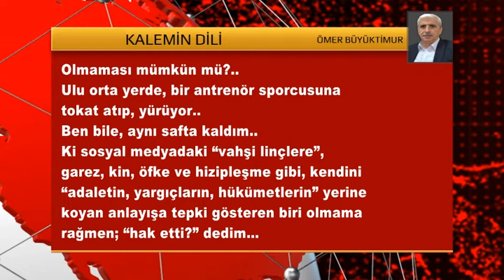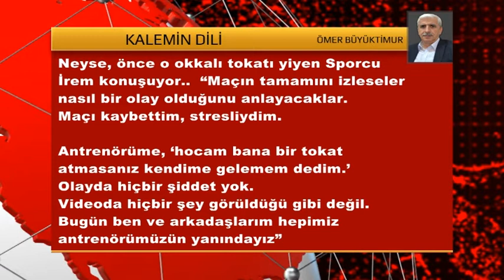KALEMİN DİLİ 23 MAYIS